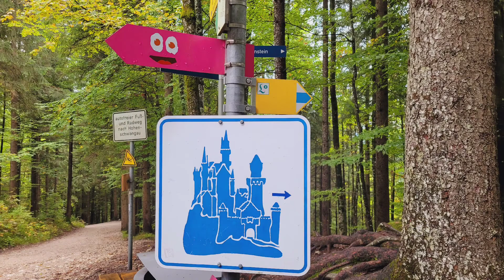Neuschwanstein Castle in Germany.